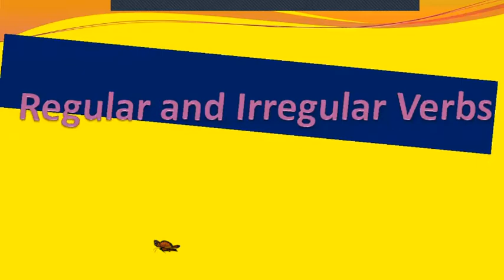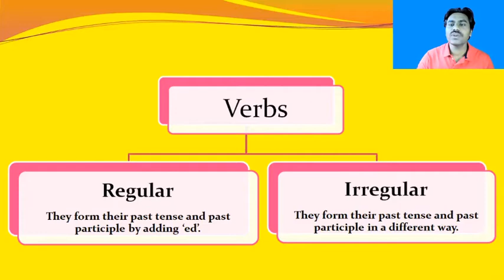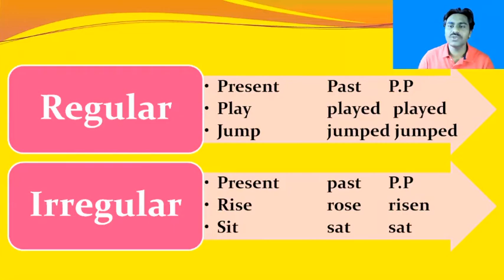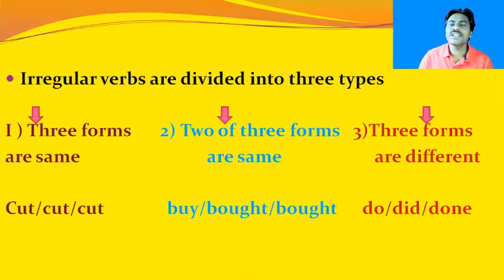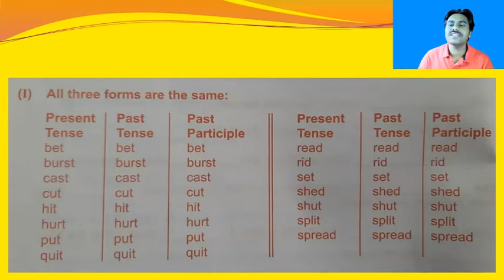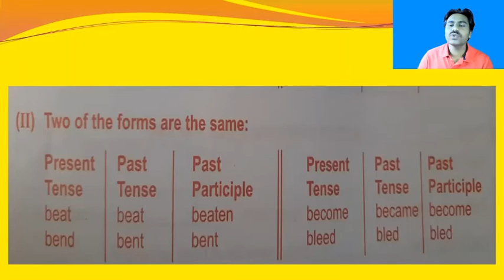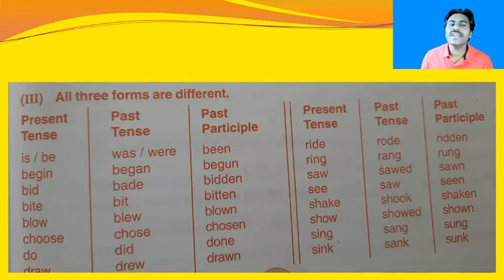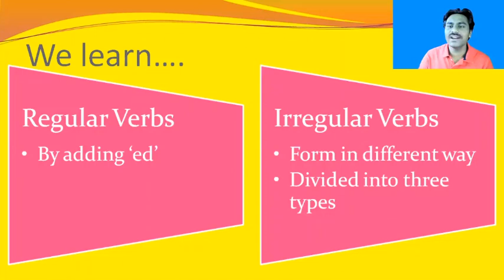Regular and Irregular Verbs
Hello friends, I'm Ashok. Today I'm going to tell you about the verbs 'Regular and Irregular Verbs' in English Grammar.